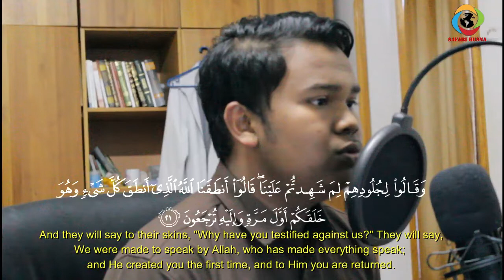NEW | Beautiful Quran Recitation | Heart Soothing Voice | Muhammad Akmal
Obat dari segala kerinduan & kehampaan 😌 📜

📌  Surat Fusshilat, Ayat 19-21*
⏱  Satu menit bersama Al-Qur'an
📖 Tadabbur daily surat Fusshilat
🎙   Reciter by Muhammad Akmal Mahasiswa UIC Tripoli - Libya
🎧  Selamat mendengarkan Sobat..🙏🏻😇